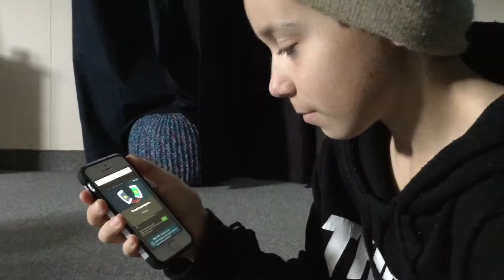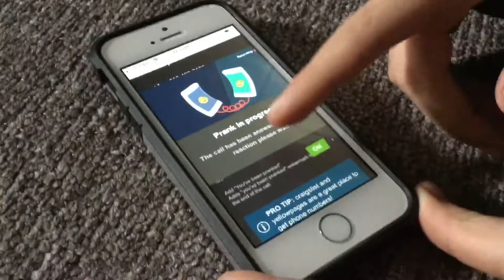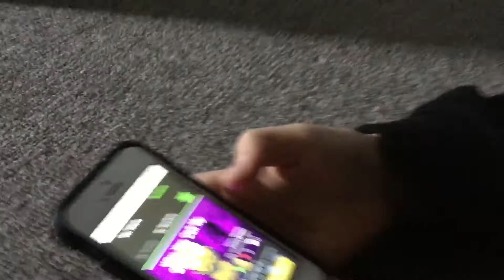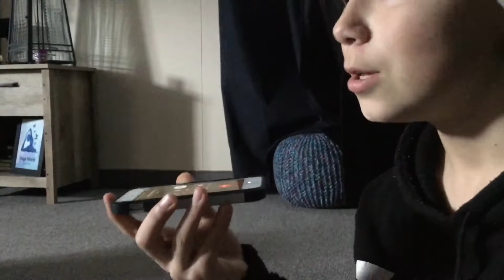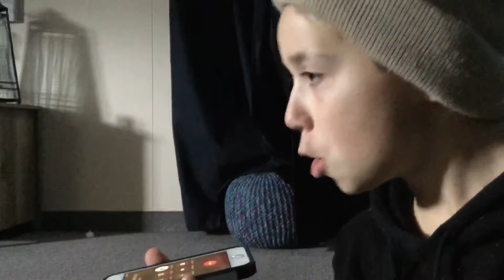PRANK CALLING MCDONALDS!! (W/ Aaron Berthelet) *THE POLICE CAME AT MY HOUSE!*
DOWNLOAD THE GAME➡️ Rules of Survival by NetEase Games